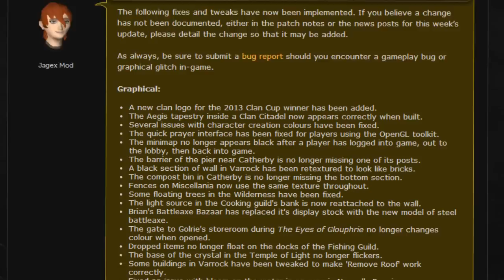RuneScape Patch Notes #8 - 21st January 2014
Mod Lee reviews some of this weeks Patch Notes.